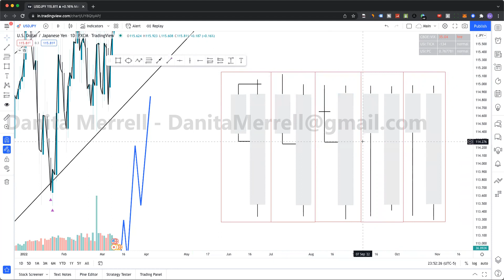25 Engulfing Patterns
Black rabbit fx (snr malaysia)